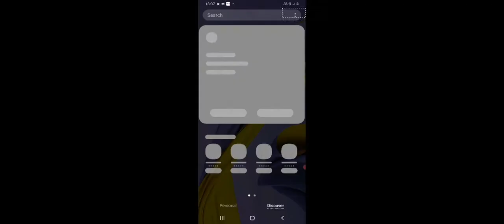time to go nether but we death 😪😂 multiplayer [malayalm]